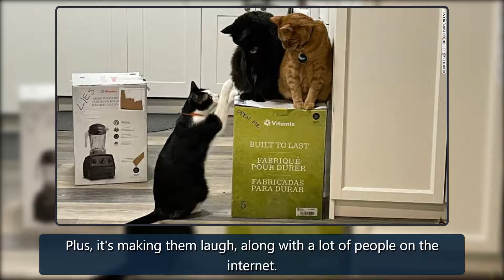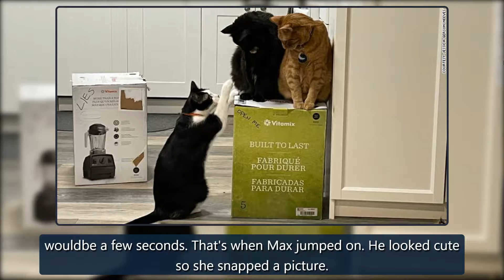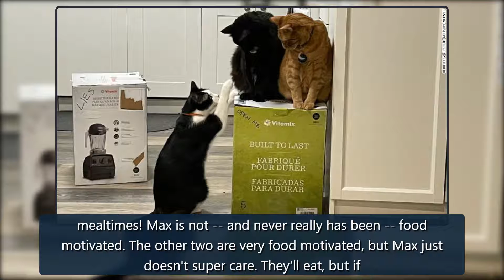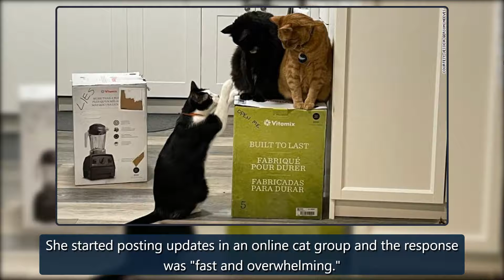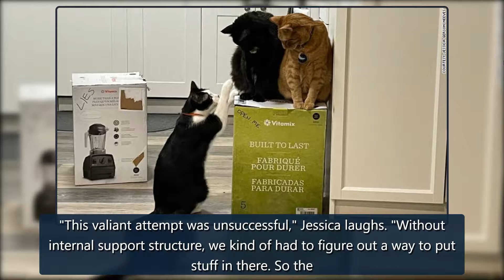Happy cats or soup? How one couple's felines continue to control of their Vitamix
(CNN)Jessica and Nikii Gerson-Neeves were looking forward to a 2022 filled with delicious soups and smoothies. (Soups for Jessica, smoothies for Nikii.) Sotheybought the Cadillac of blenders, a Vitamix. It was on sale and the couple was thrilled when it arrived in December.There's just one problem.T credit